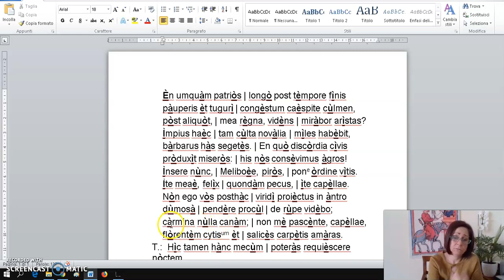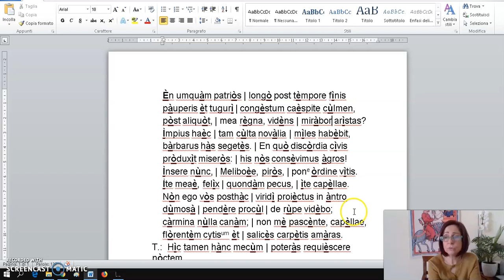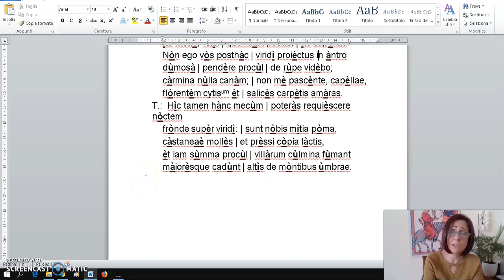VIRGILIO - Prima Bucolica - vv 67-83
Costruzione e traduzione guidata dei vv. 67-83 e breve commento.